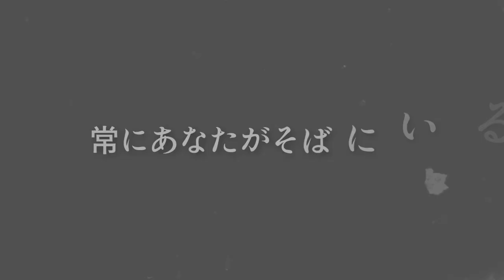【さぁ、何やる？メーカー】YouTubeでチャンネル登録者9,000人を！【au】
2024年1月13日。今年やりたいことをauの『さぁ、何やる？メーカー』でつくってみました。